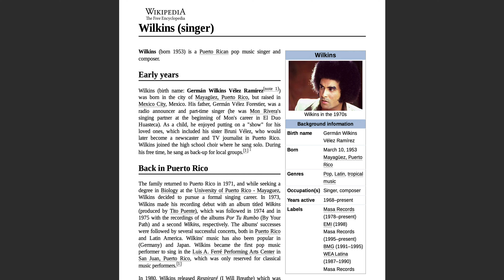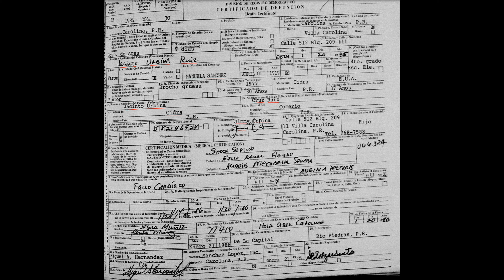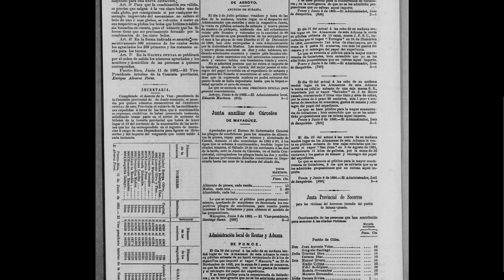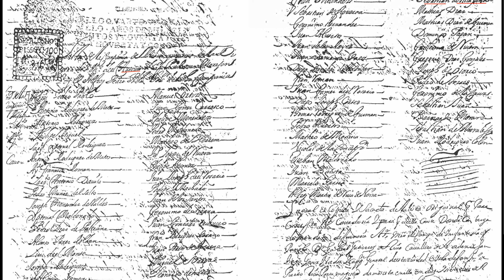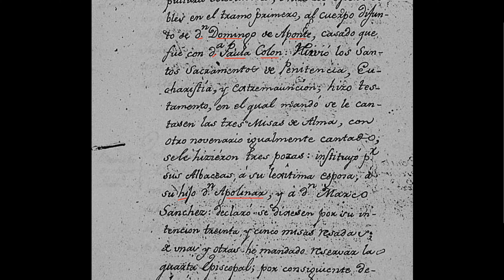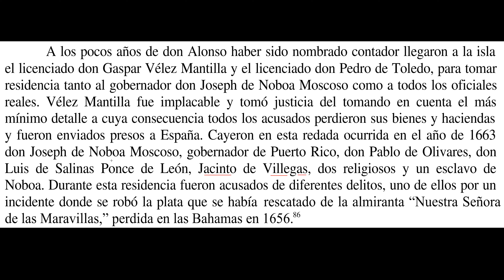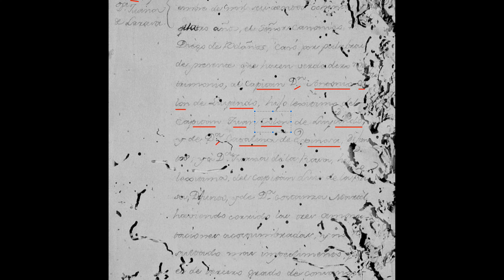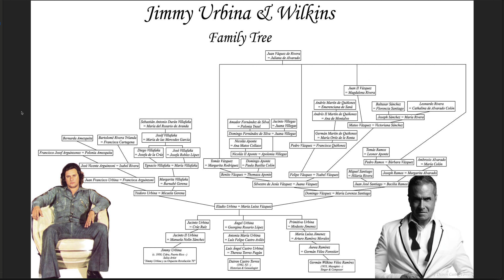The Genealogy of Wilkins and Jimmy Urbina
Wilkins (birth name: Germán Wilkins Vélez Ramírez was born in the city of Mayagüez, Puerto Rico, but raised in Mexico City, Mexico. His father, Germán Vélez Forestier, was a radio announcer and part-time singer (he was Mon Rivera's singing partner at the beginning of Mon's career in El Duo Huasteca). As a child, he enjoyed putting on a "show" for his loved ones, which included his sister Bruni Vélez, who would later become a newscaster and TV journalist in Puerto Rico. Wilkins joined the high school choir where he sang solo. During his free time, he sang as back-up for local groups.